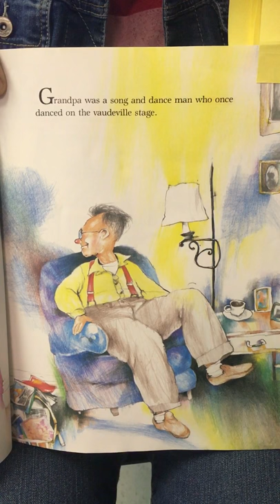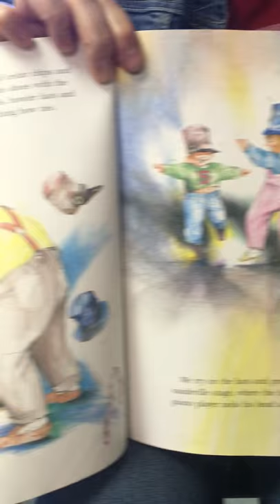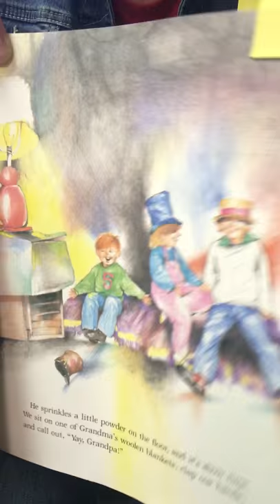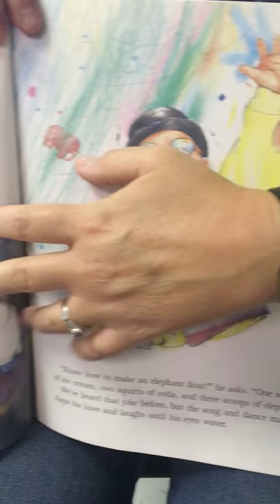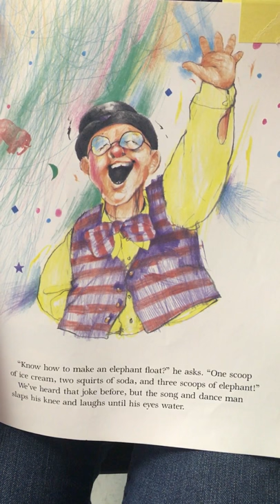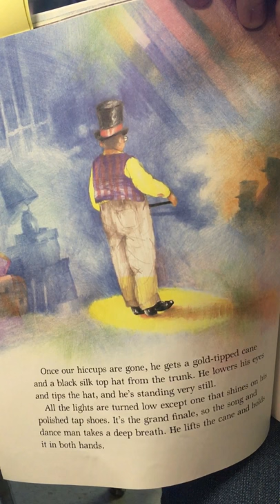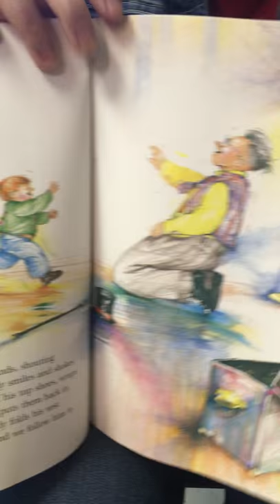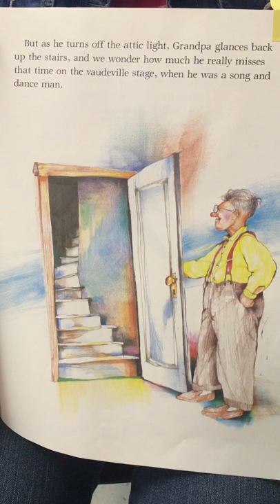Song and Dance Man